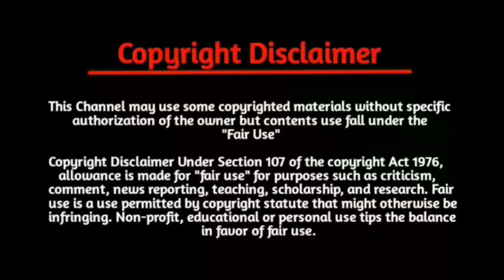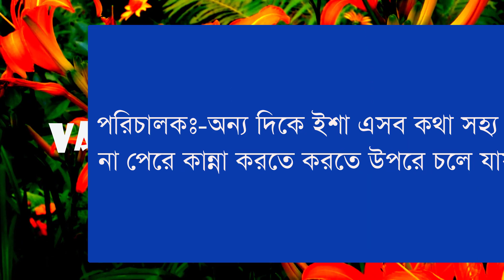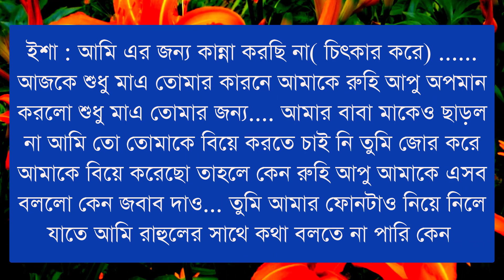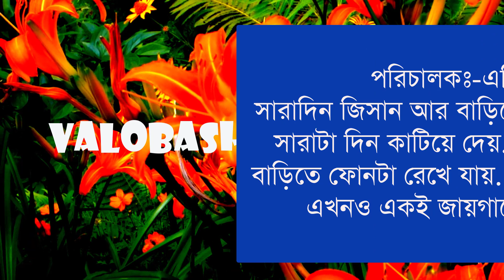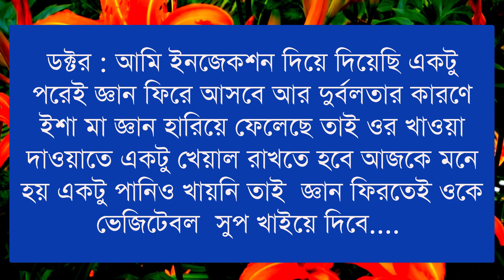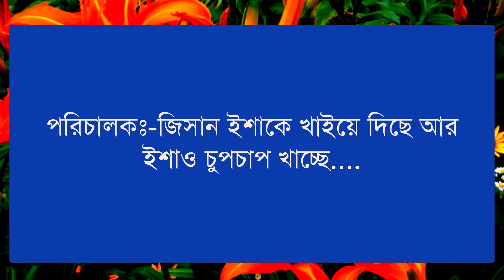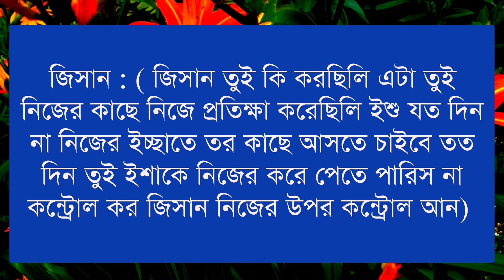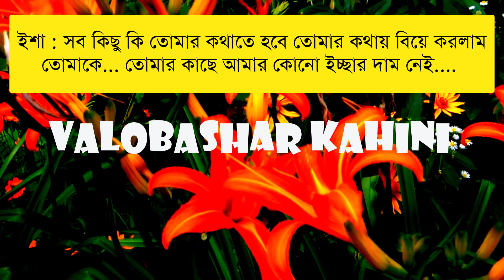ভার্সিটির ক্রাশ যখন ডেভিল বর || পর্ব-৩ || Love Story ||Ft:Ashik,Shonalika&Hasan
•Voice : Ashik& Sonalika-Mriyanka-Potul-Shuhana-Mafi-Anu+20

•Story: Collected

•Scrip Edit: Shifa

•Video Editing: Md HASAN

•Thumbnail: Md.Mosarof